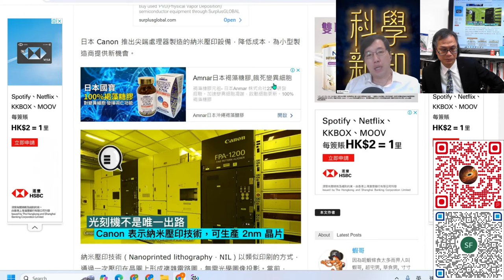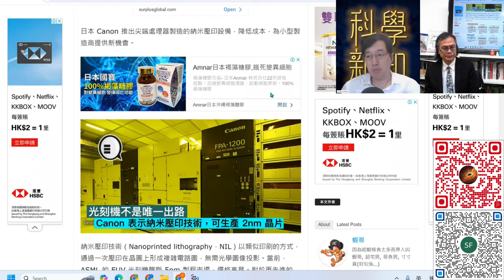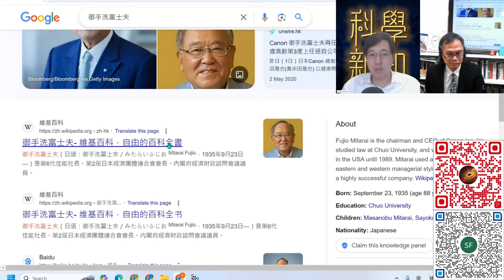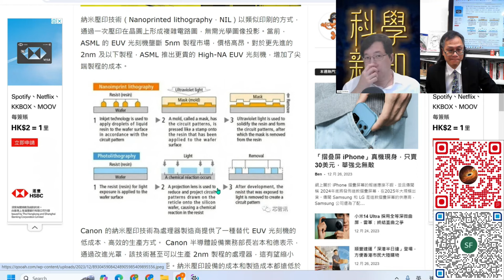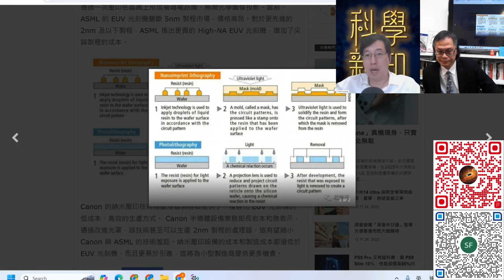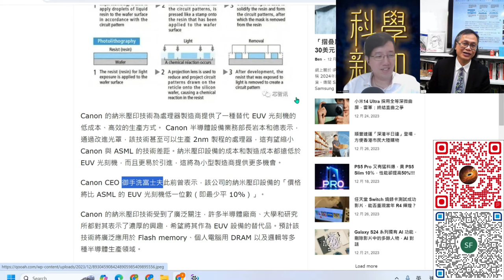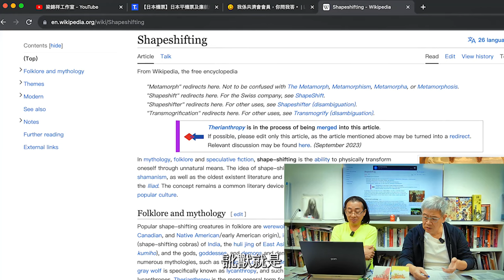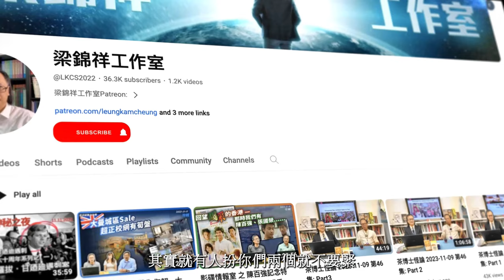科學新知 2024-01-04 Part2: Canon納米壓印技術成熟，會如何沖擊現有光刻製作電腦晶片技術？| 主持：陳志宏博士 & 台長梁錦祥